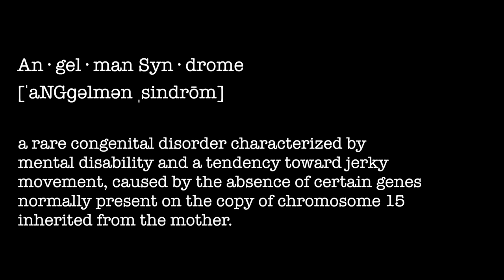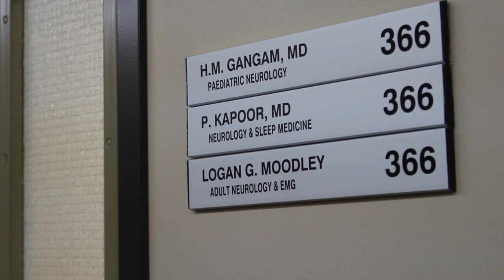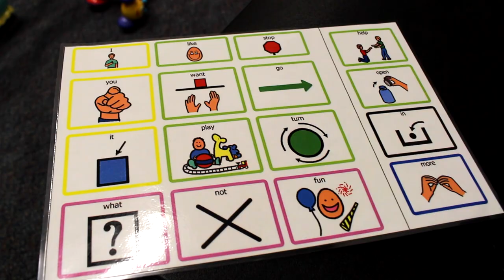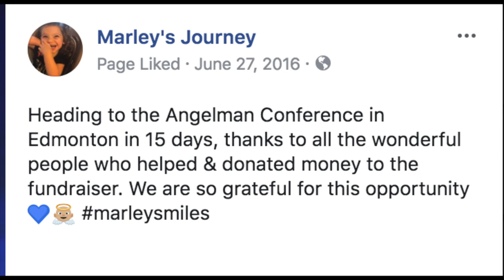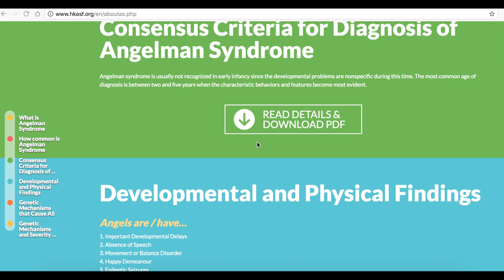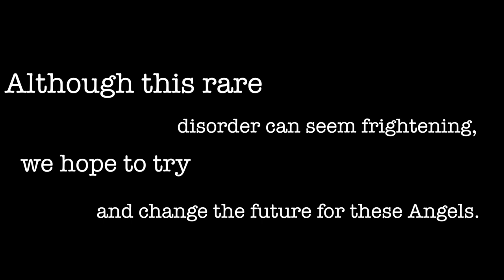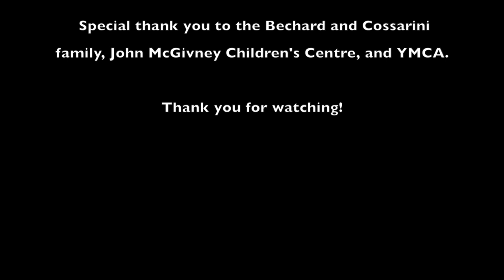Marley's Journey Documentary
Marley Bechard is a 3 year old girl who was diagnosed with Angelman Syndrome at the age of 1. Angelman syndrome is a genetic disorder. It causes developmental disabilities, neurological problems and sometimes, seizures. Jessica Cossarini, 22, and Dallas Bechard 23, are the parents of Marley. This documentary follows Marley's journey.

Director - Kassandra Coates
Director of Photography/Editor - Selina McCallum
1st Assistant Camera - Gabriel Guiliani
2nd Assistant Camera - Katherine Bryce
Sound Recordist - Deborah Iluyemi